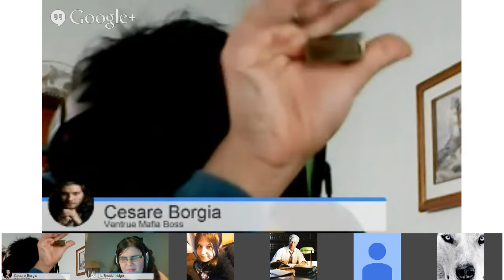If you fuck whit a Borgia you fuck whit all of them